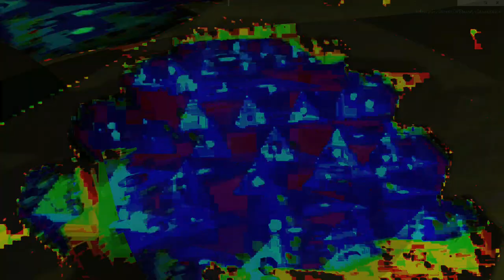Movie 24 10 02 12h22m47s series Z part two time puppets